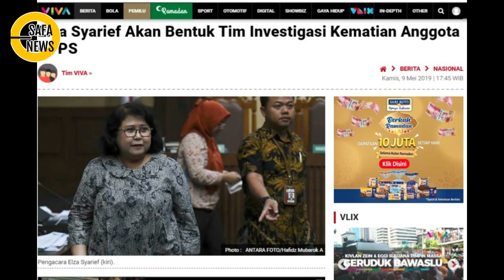INILAH YANG DILAKUKAN ELZA & TIM DOKTER, KELELAHAN BUKAN FAKTOR UTAMA TAPI..